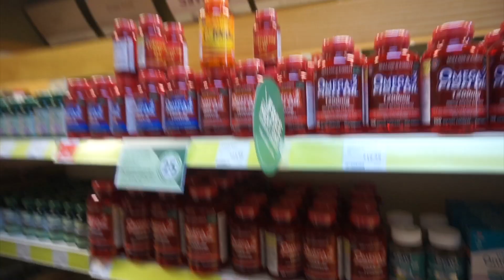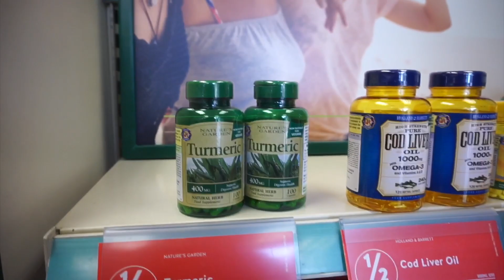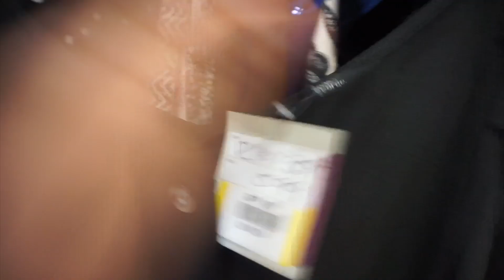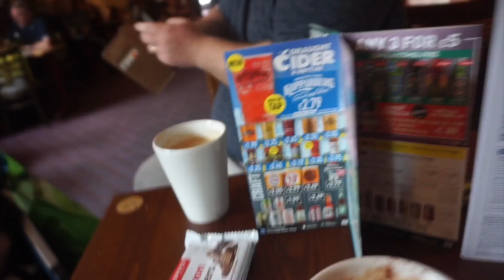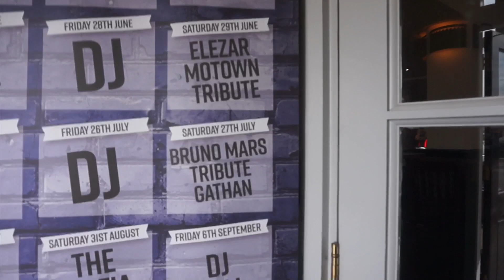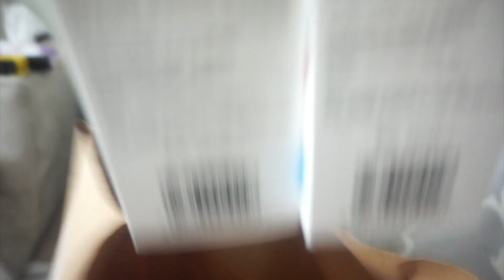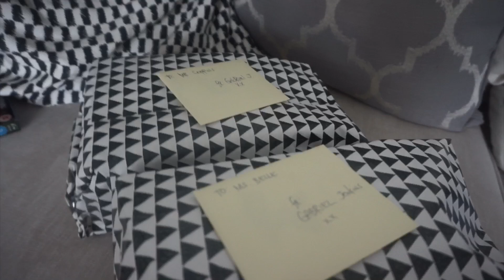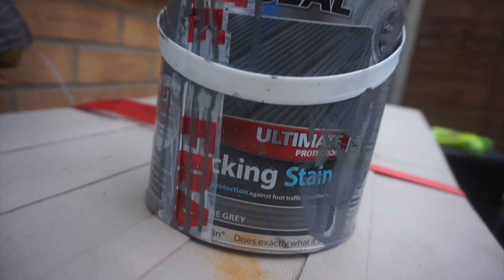MY EARS ARE COLD 🙈🙈🙈😆😆😂😂